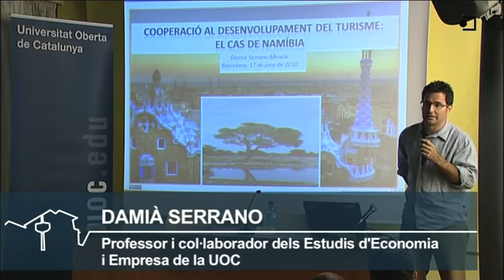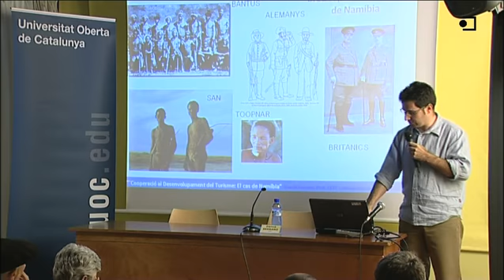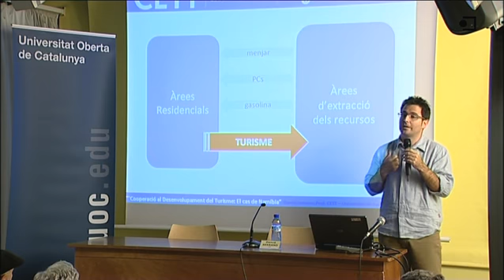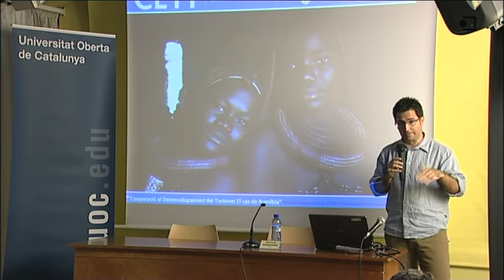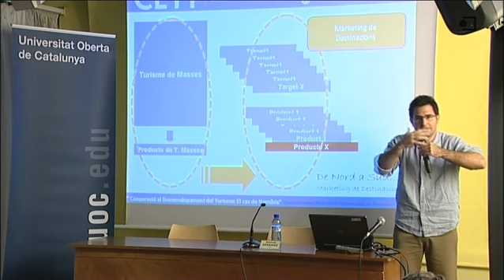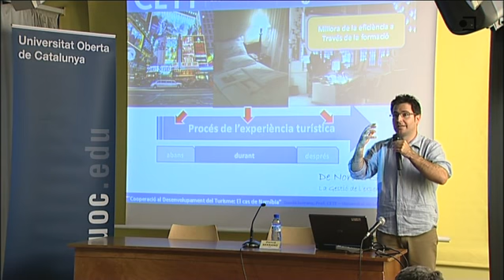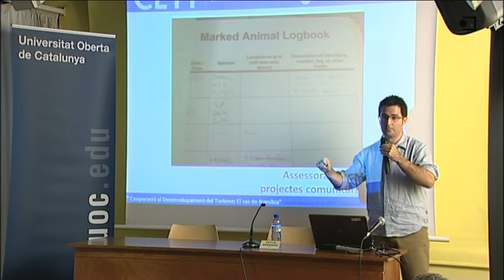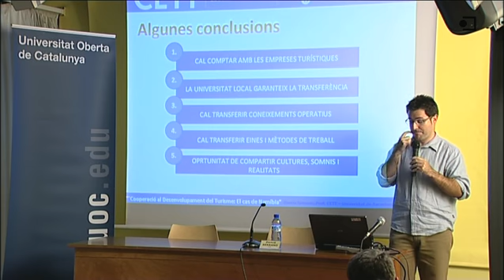Cicle Rumb, 2a edició_17-06-10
Cicle de conferències sobre viatges II:
Cooperació en Turisme: El cas de Namíbia
A càrrec de Damià Serrano, professor col·laborador dels Estudis d'Economia i Empresa de la UOC.
Barcelona, 17 de juny de 2010.